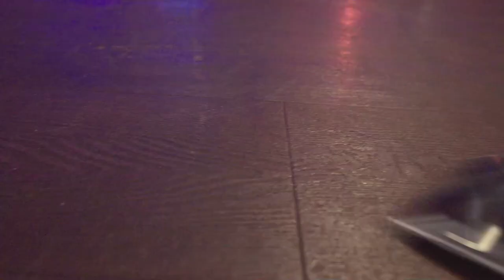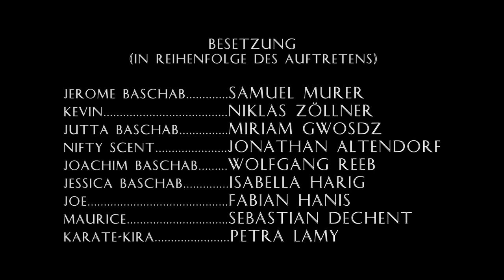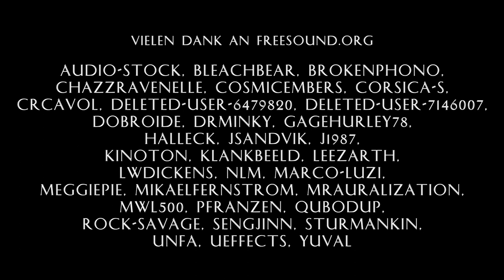"Jerome, Jerome" - Folge 1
Ei joooouuuuhhhhhh!